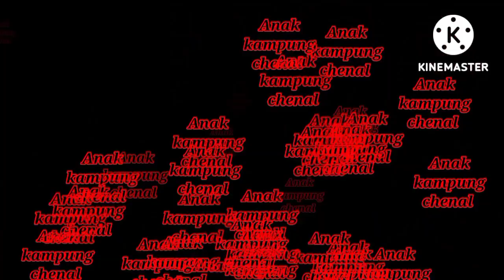VIRAL ‼️HUT RI ke 77 SEMUA GEGER IKUT GOYANG OJO DIBANDINGKE FAREL PRAYOGO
# Anak Kampung Chenal #

VIRAL ‼️HUT RI ke 77 semua tetamu geger ikut goyang Ojo Dibandingke.. farel Prayoga

Anak kampung chenal adalah video reaction
apa kabar kalian semuanya mudah mudahan dalam keadaan sehat selalu ya.
anakkampungchenal.
ini kali pertama saya melihat HUT RI yang begitu spektakuler. gimana tidak semua tetamu undangan dan juga para kabinet pak presiden Jokowi di goyang oleh farel Prayoga ( Ojo Dibandingke) semua tetamu dengan semangat nya bergoyang.

SELAMAT HARI KEMERDEKAAN INDONESIA KU .MARDEKA. MARDEKA

bagi yang baru di Chenal ini tolong dukungan nya ya dengan cara
- command
agar saya lebih semangat buat video nya
terima kasih
yahkiugjkkhgklnvjll
# anak kampung Chenal #